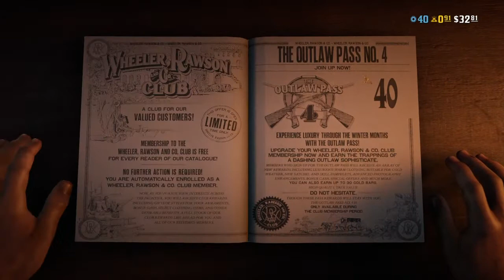Ted finds a chrismas tree and decorates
Cakes mining co the grand fleet